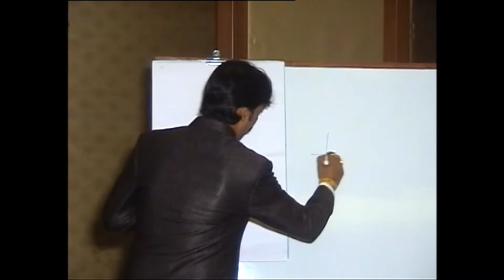Leader's Education Programme a Speech from our company Chairman